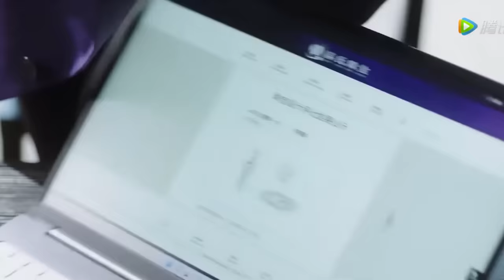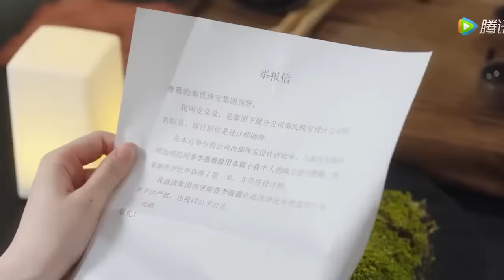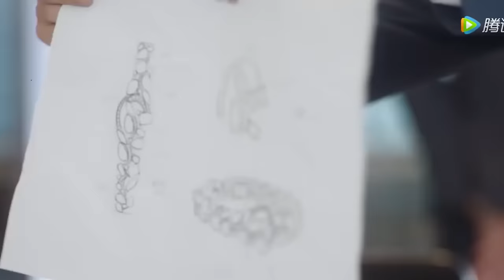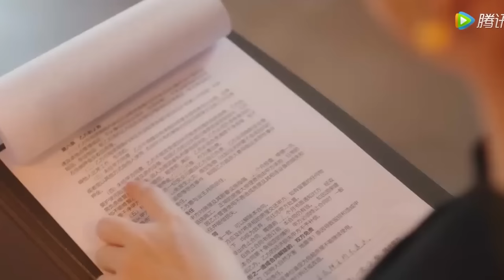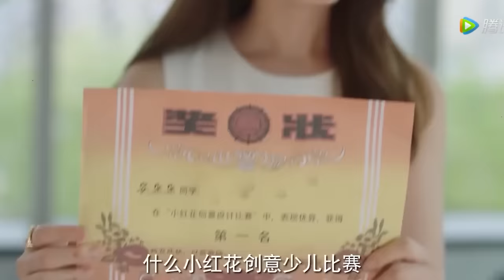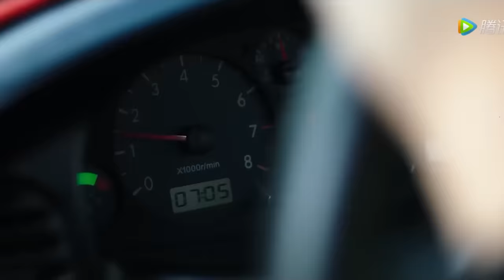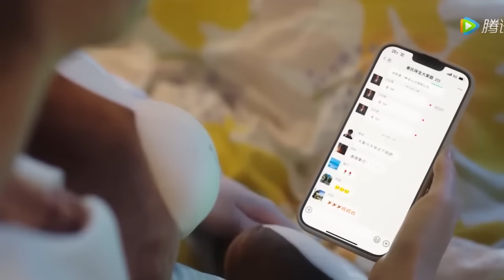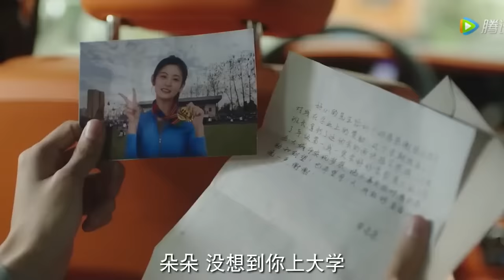بنت فقيرة حبيبها بيسبها يوم الفرح وبيتجوز صاحبتها فبتنتقم منه وبتتجوز اجمل شاب ملخصات مسلسلات كورية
ملخص مسلسل | don't miss with ex girlfriend
ملخص جديد جميييل نااار يا اخوااتي شير للفيديو في كل مكان

ملخص كوري
ملخصات كوريه
ملخصات حلوه
ملخص جديد كورى 2024
موفيز روم جديد
ملخصات حلوه
ملخصات افلام
ملخصات افلام محمد طاهر
ملخصات كوكلي
ملخص جديد كورى
ملخص كوري جديد
ملخص كورى جديد 2024
كوري ملخص
ملخصات كوريه
ملخصات كوريه جديده
ملخص مسلسل كوري جديد
موفيز روم جديد
علا النجار جديد
عطيه موفيز جديد
حاكى افلام جديد
مستر افلام جديد
سيا شراره جديد
لودى ستورى جديد
نوره صبري جديد
Taly kd3ky جديد
نورى ستورى جديد
كوكلى جديد
كويكلي
كوكلى
ملخص مسلسل
ملخصات مسلسلات
ملخص مسلسلات
ملخص فيلم
 ملخصات افلام
ملخص فلم
ملخص الافلام
تلخيص افلام
مراجعة فيلم
ملخص أفلام
 افلام ملخصة
ملخص كورى جديد
ملخص جديد كورى
ملخص كوري
كوري ملخص
 ملخص افلام كورية
مسلسل كوري
مسلسلات كورية
 افلام كورية
 فيلم كورى